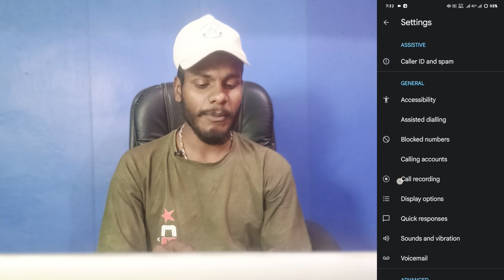vivo v30 pro call recording annoucment band kaise kare | how to disbale recording sound vivo v30 pro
Vivo V30 Pro Turn Off Google Call Recording Announcement
How To Disable Call Recording Announcement In Vivo V30 Pro
Call Recording Announcement Off Vivo V30 Pro
Vivo V30 Pro Turn Off Call Recording Announcement
Disable Google Dialer Call Recording Announcement Vivo V30 Pro
Vivo V30 Pro Off Call Recording Announcement
Disable Call Recording Announcement In Vivo V30 Pro

My Camera

My Trypod
My Light